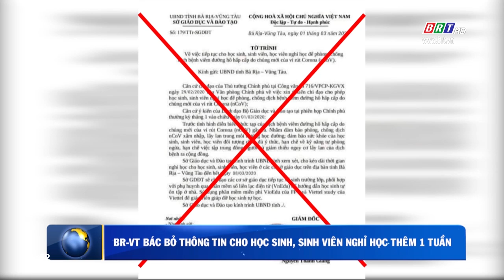Bà Rịa - Vũng Tàu: Bác bỏ thông tin cho học sinh, sinh viên nghỉ học thêm 1 tuần